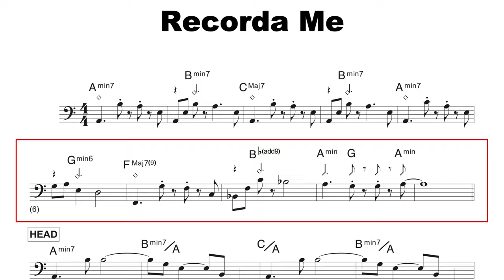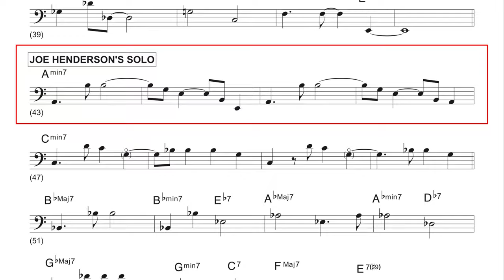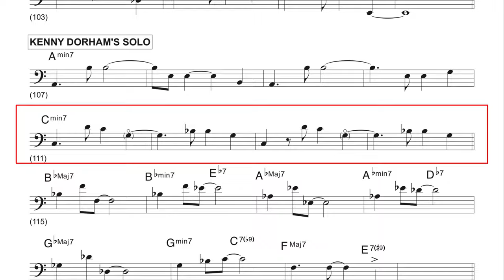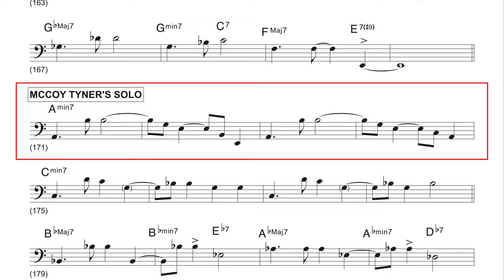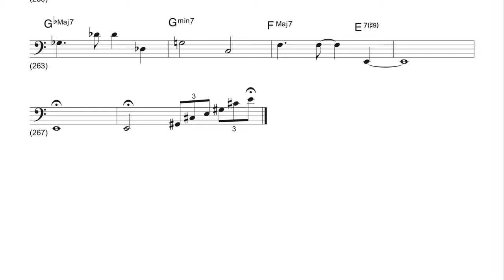Recorda Me - Butch Warren's bass line TRANSCRIBED (follow ➝ Read ➝ PLAY along)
Bassist Butch Warren's complete bass line on Recorda Me off Joe Henderson's album 'Page One'.

F7 chord should be on beat 3 of the 8th measure of every chorus

Take advantage of YouTube's Playback speed feature to practice and play along with the original recording!

jazz bass transcription
butch warren transcription